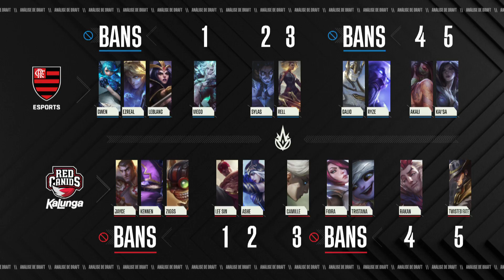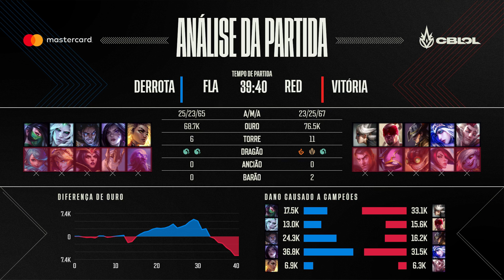CBLOL 2021: 2ª Etapa - Quartas de Final 2 | Flamengo Esports x RED Kalunga (Jogo 3)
CBLOL 2021: 2ª Etapa - Assista ao VOD da terceira partida da Md5 entre Flamengo Esports (FLA) x RED Kalunga (RED) nas Quartas de Final 2.